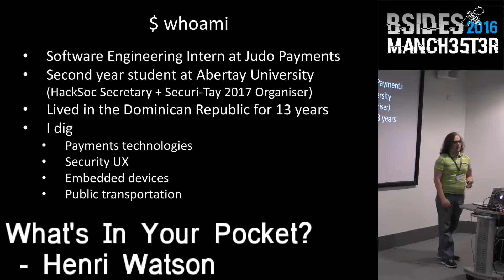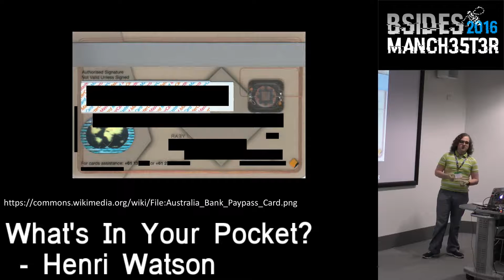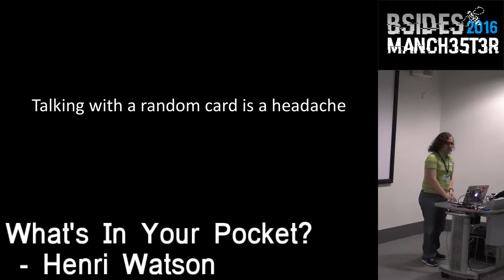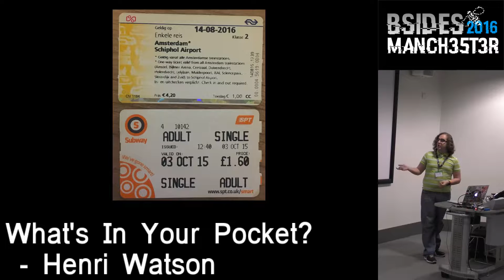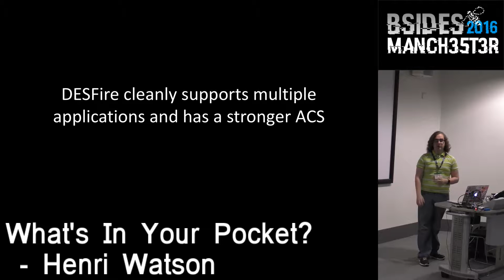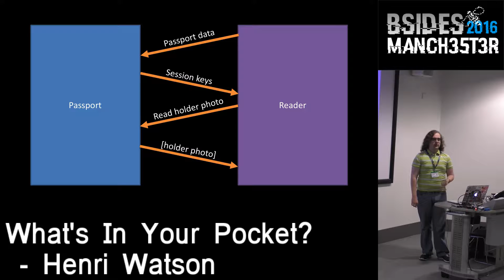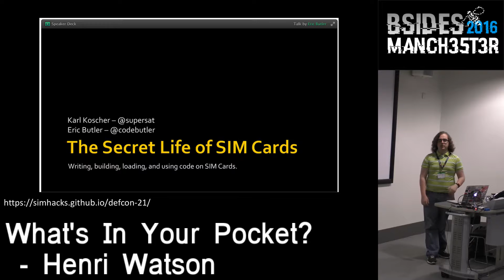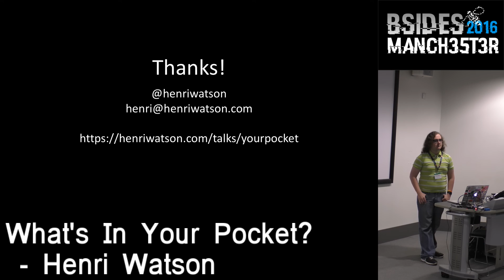2016 - Henri Watson - What’s in your pocket?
Although we're starting to see computers built into lightbulbs and refrigerators, we've been quietly surrounded by smaller computers all along. SIM cards, modern passports, student cards, transit cards, and access cards contain microprocessors featuring limited storage and cryptographic abilities. This talk explores what data smartcards store and how they protect the stored data.